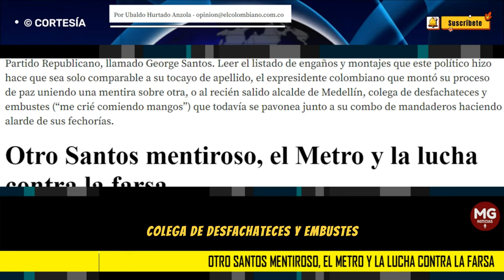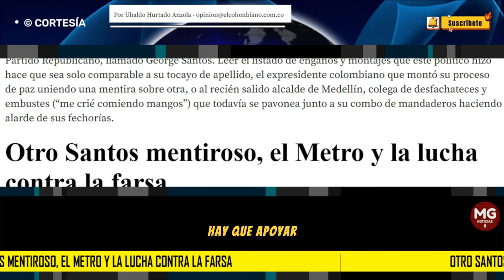OTRO SANTOS MENTIROSO, EL METRO Y LA LUCHA CONTRA LA FALSA ⛔ Por Ubaldo Hurtado Anzola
Ahora que se urde una trastada más contra el Metro de Medellín por parte de uno de los mayordomos de Quintero, hay que apoyar a quienes se opongan a esta nueva corruptela.
columna UBALDO HURTADO ANZOLA